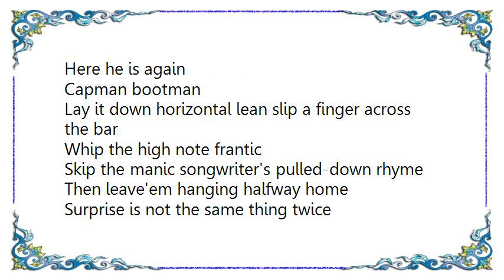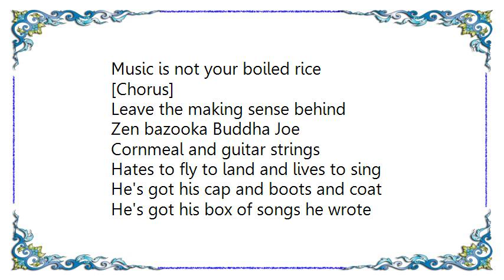Kelly Joe Phelps - Capman Bootman Lyrics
[Lyrics Kelly Joe Phelps - Capman Bootman]
Baseball cap and flannel arms
Dancing with a voodoo doll
Sweat rolls down the old guitar
Seeing things the way they are
A crooked look lay on his brow
Beside a wisecrack whiskey mouth
Tip up the bottle and pour him out

[Chorus]
Here he is again
Capman bootman

Lay it down horizontal lean slip a finger across the bar
Whip the high note frantic
Skip the manic songwriter's pulled-down rhyme
Then leave'em hanging halfway home
Surprise is not the same thing twice
Music is not your boiled rice

[Chorus]

Leave the making sense behind
Zen bazooka Buddha Joe
Cornmeal and guitar strings
Hates to fly to land and lives to sing
He's got his cap and boots and coat
He's got his box of songs he wrote
I wonder if he'll find that note

[Chorus]